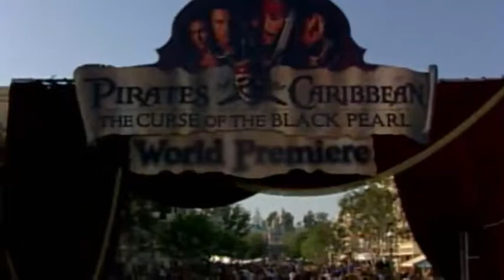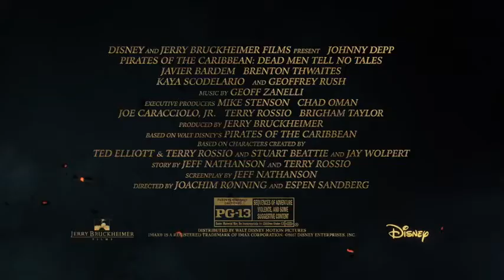PIRATES OF THE CARIBBEAN 5 Jack Sparrow Trailer (2017) Dead Men Tell No Tales, Disney Movie HD